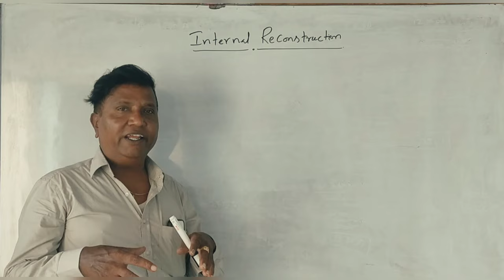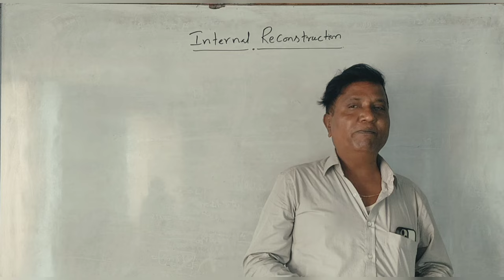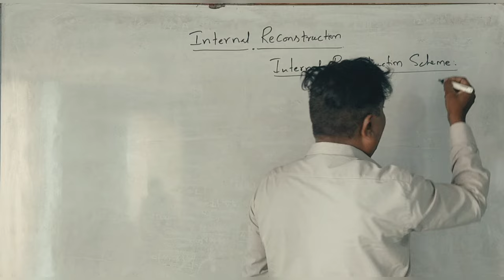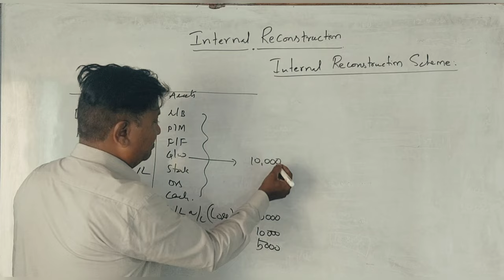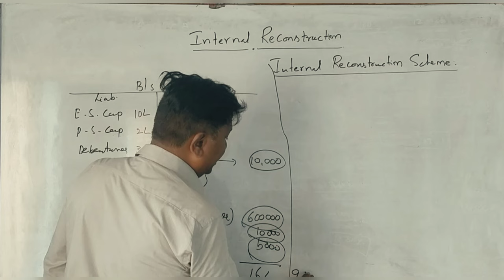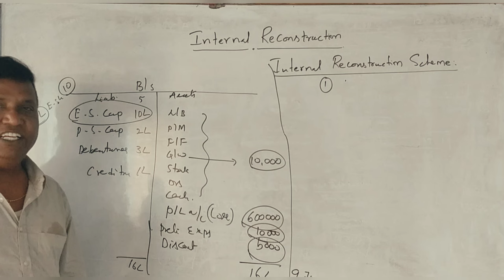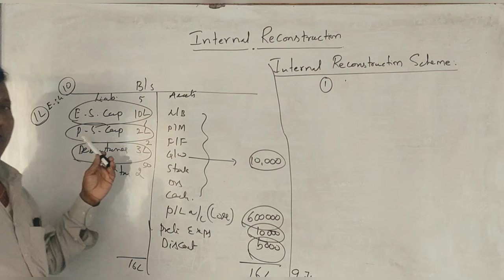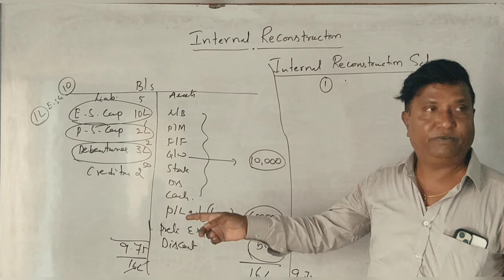ACA 4th Sem B.Com (NEP Syllabus) Internal Reconstruction - Introduction By Srinath Sir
Introduction to Internal Reconstruction By Srinath Sir